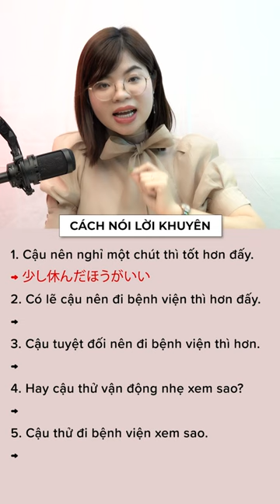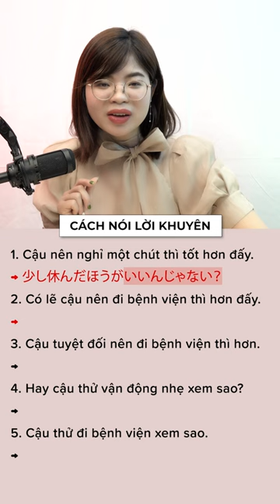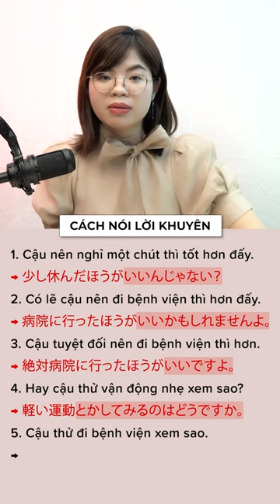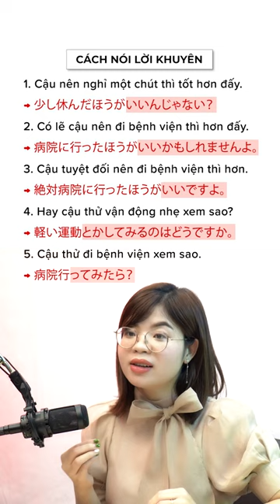5 cách nói lời khuyên trong tiếng Nhật mà bạn cần biết để giao tiếp tự nhiên hơn